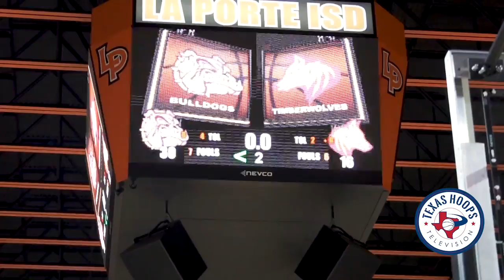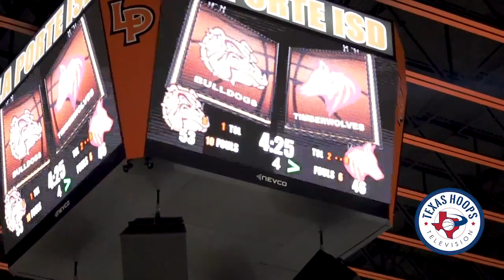HOUSTON PLAYOFFS ARE CRAZY! SUMMER CREEK vs BEAUMONT UNITED WAS INTENSE!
Round 3 had wild match-ups across the state of Texas! This Summer Creek vs Beaumont United was one of the best games of the night! Check out the wild game recap!

ABOUT TEXAS HOOPS TELEVISION - High School Basketball Media Outlet in the state of Texas. Official Platform For the Great American Shoot-Out. Creating exposure opportunities for the talent across the state of Texas. and all